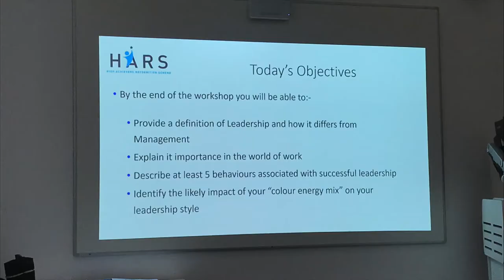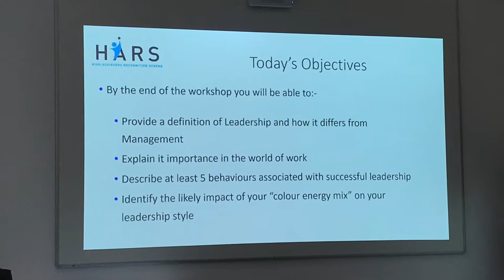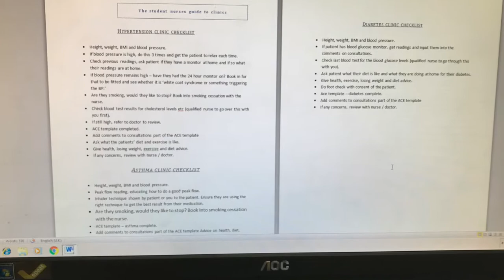Student nurse / nursing week 6 of general practice placement / nursing school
I am a second year adult student nurse at Birmingham City University. Currently on my general practice placement and absolutely loving it. I am very passionate about nursing and want to bring that passion back into the hearts of everyone.